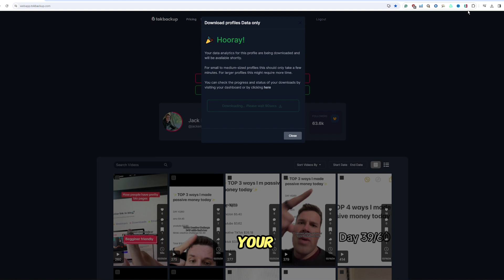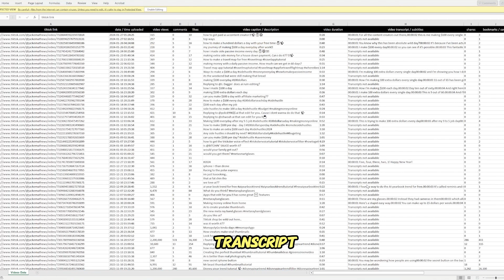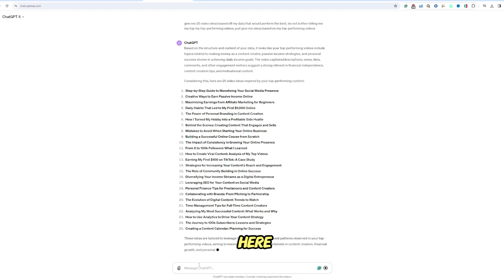How To Download Tiktok Analytics Data Tokbackup - Tutorial 2024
In this 2024 tutorial, we show you how to effortlessly download all your TikTok, YouTube Shorts, and Instagram Reels data with the help of TalkBackup! Enhance your video-making skills by gaining access to analytics and videos without watermarks.